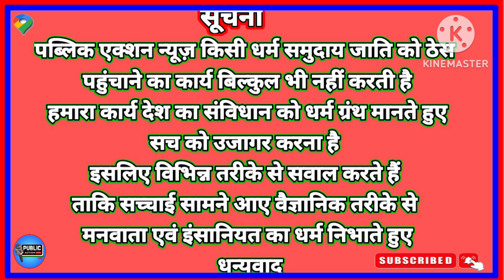मरंगबुरू पारसनाथ में आदिवासियों का हुंकार, @jain @parasnath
मरंगबुरू में आदिवासियों का हुजूम,,,!!!